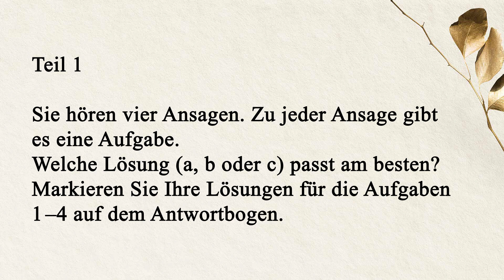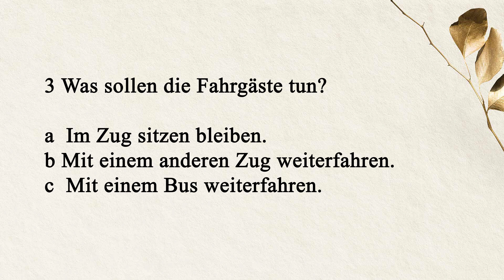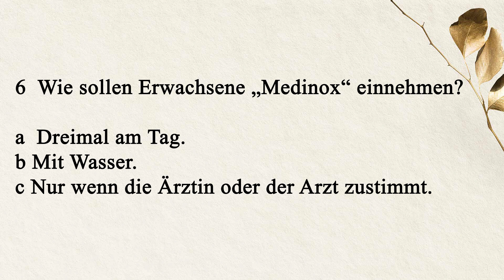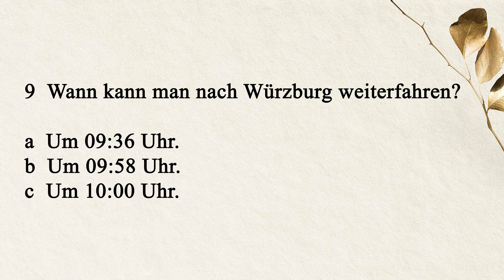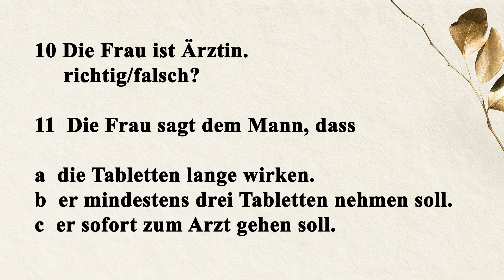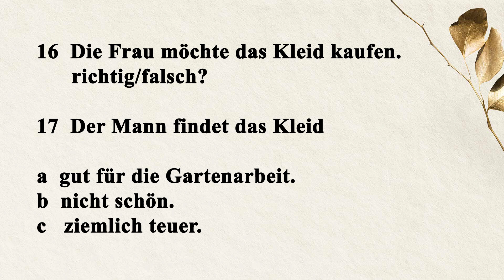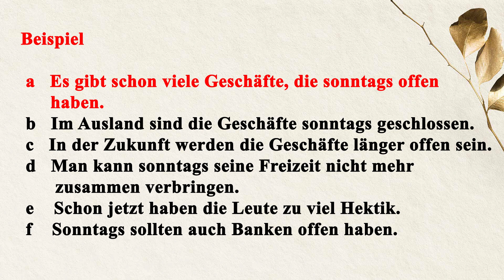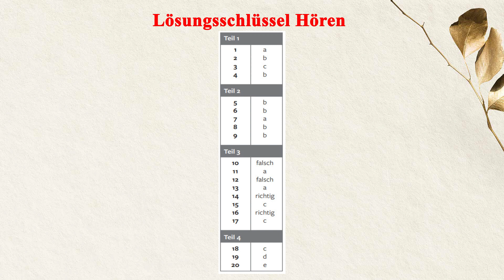Deutsch Sprache B1 Prüfung Teil 1 Hören Übungssatz 1 g.a.s.t DTZ 2023 TEST Prüfungsvorbereitung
B1 Prüfung Teil 1 Hören Übungssatz 1 g.a.s.t DTZ 2023 Deutsch Einfach TEST Prüfungsvorbereitung
Немецкий язык, экзамен B-1. Пример 1 - вам надо угадывать правильные ответы, приготовьте ручку и листик бумаги, чтоб записывать ваши варианты ответов потом сравнить ваши ответы с ответами в конце данного видео..
Следующее видео по Link будет правильные ответы я сразу выделил для лучшего запоминания (зубрежки) и для тех студентов которым сложно сразу правильно ответить на большинство вопросов. Правильные ответы находятся в конце видео. Кто подписан на канал вам придет уведомление.
Всем удачи в изучении и в успешной сдачи экзамена.
Также включая автоматически созданные субтитры вы сможете правильно понять вопрос и найти правильный ответ.